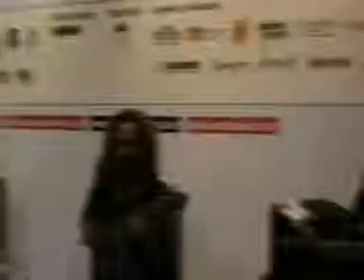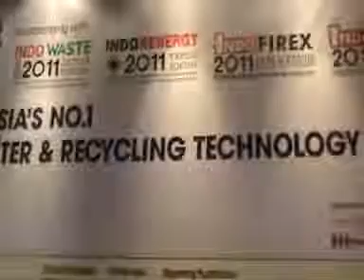You cover Basil Valdes by Jeffrey Sopacua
Live-2011-latepost